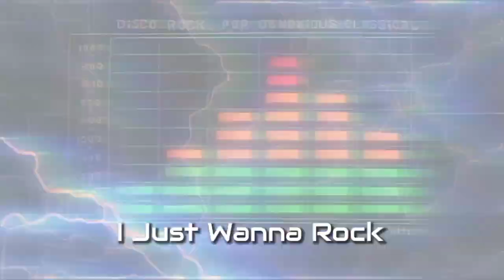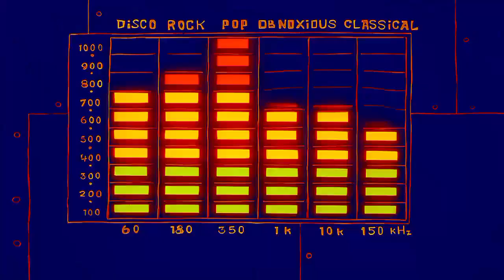Disney Beach Party x Lil Sponge Rock - Limbo Rock x I Just Wanna Rock 76ers and Dance Mix